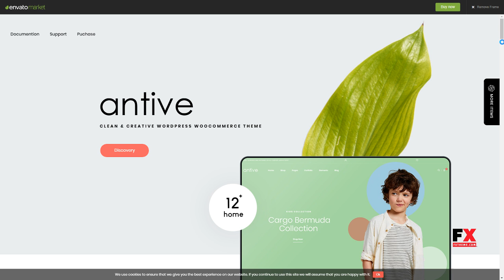Antive - Minimal and Modern WooCommerce AJAX Theme (RTL Supported)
Columns 4+

 Layout Responsive